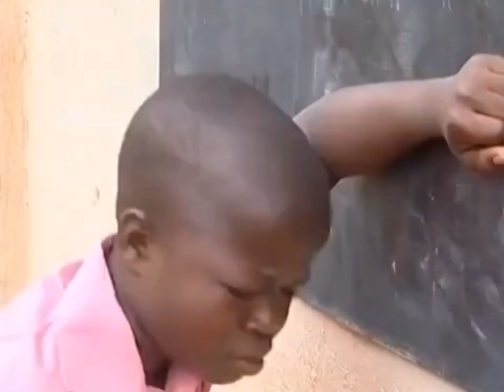LE RICHE ET LE PAUVRE EP. 5&6 (LEARN FRENCH WITH MOVIES)